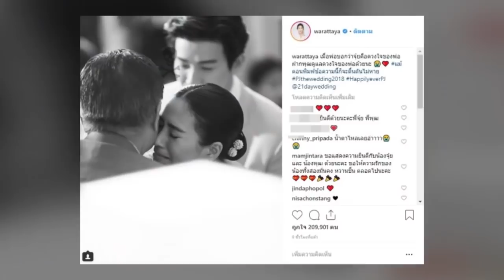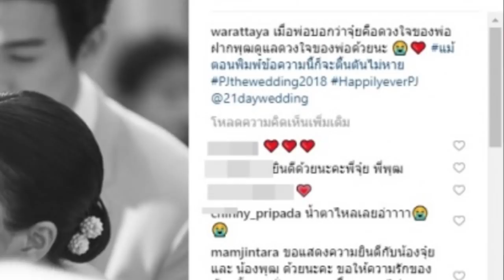ประโยคสุดซึ้ง! ที่คุณพ่อ จุ๋ย กระซิบข้างหู ในวันที่ลูกสาว เป็นฝั่งเป็นฝา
เสร็จสิ้นไปแล้วสำหรับพิธีวิวาห์สุดหวานของ นางเอกผิวสีน้ำผึ้ง จุ๋ย วรัทยา และ พุฒ พุฒิชัย ท่ามกลางการแสดงความยินดีจากครอบครัวและเพื่อนๆทั้งในและนอกวงการ  แต่คำยินดีของใครก็คงไม่ซาบซึ้งและเป็นมงคลต่อชีวิตเท่าคำอวยพรของคุณพ่อ-คุณแม่ บุพการีทั้งสองฝั่ง

ซึ่งสาวจุ๋ย ได้โพสต์IG และเล่าให้แฟนๆฟังถึงคำอวยพรของคุณพ่อในวันที่มีความสุขที่สุดของชีวิต ที่ทำเอาลูกสาวเต็มตื้นในหัวใจสุดๆจนเก็บน้ำตาไว้ไม่อยู่ว่า